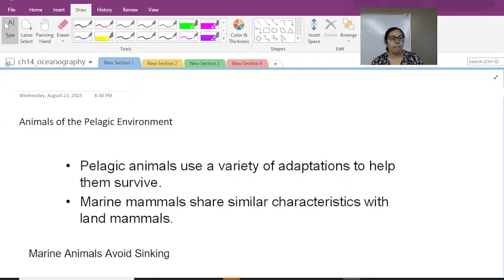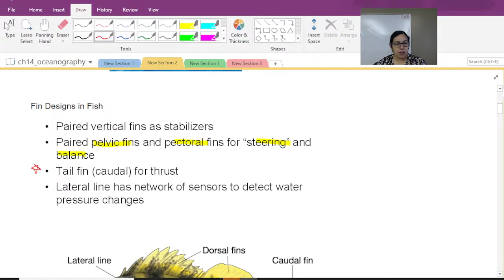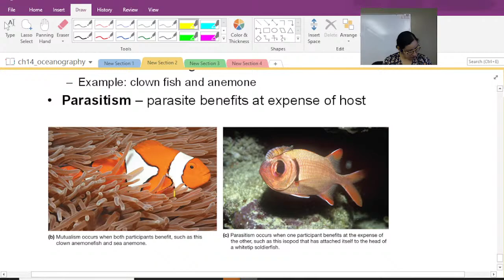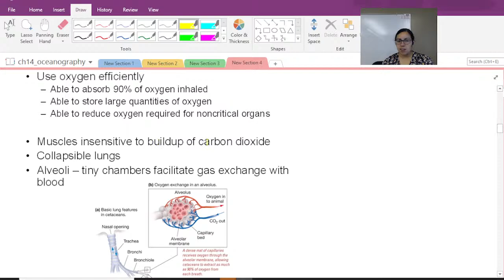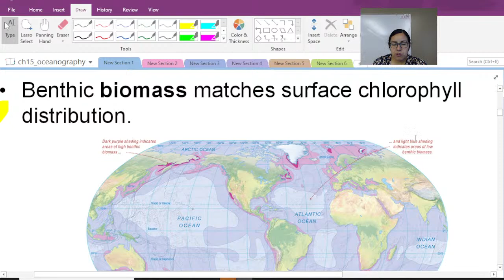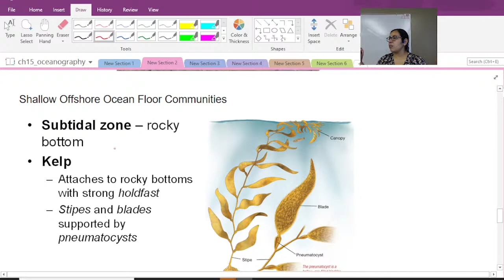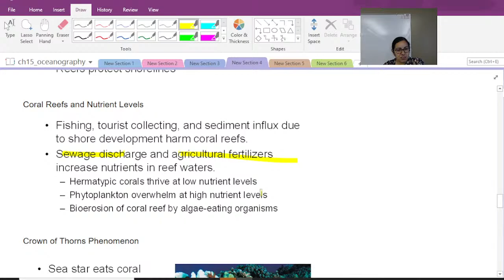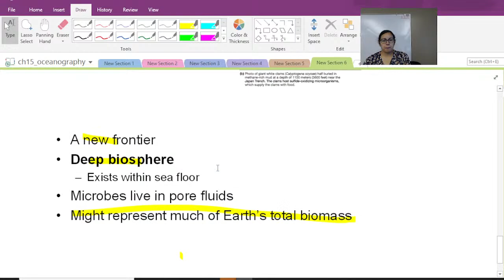CH 14 & 15 Oceanography Summer